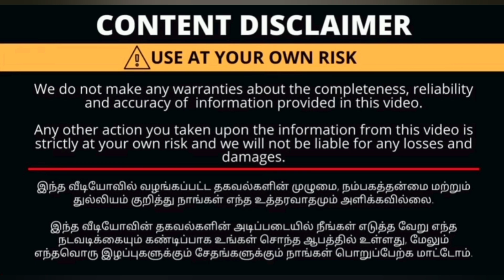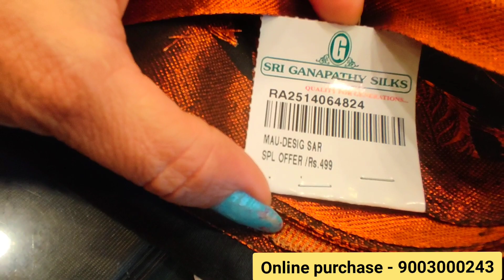SRI GANAPATHY SILK Cbe.. வாரணாசி பட்டு புடவைகள்.combo offer sarees available. semi silk, cotton silk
SRI GANAPATHY SILK
oppanakara street
townhall
coimbatore
Tamilnadu